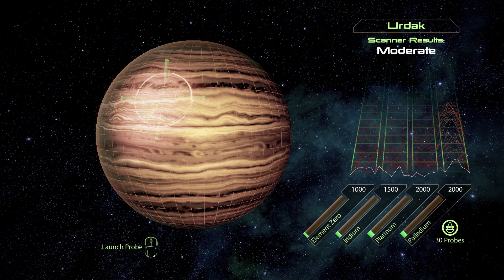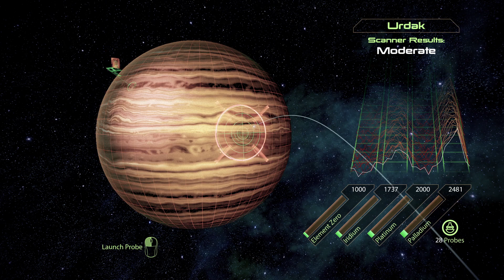Mass Effect 2 - Mine a PLANET - HOW TO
How to mine a Planet and spend the resources upgrading your weapons, armor and ship..